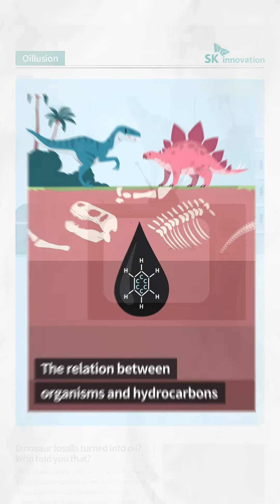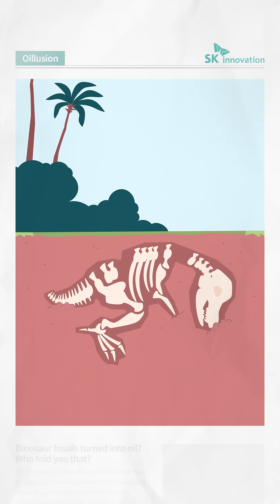[Oillusion] Dinosaur fossils turned into oil? Who told you that?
Ever heard of the idea that crude oil was made of dinosaur fossils? What is the story behind this theory, and is it true?

Let's find the answers through our video, and follow our new series, Oillusion, which aims to explore every aspect of oil and to break the illusions about oil!